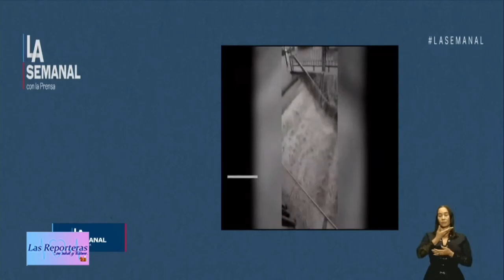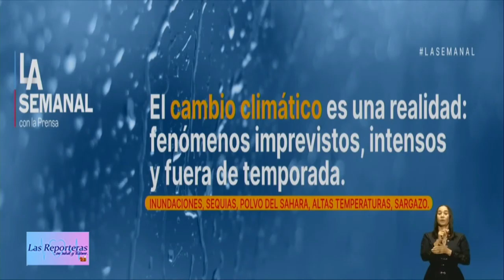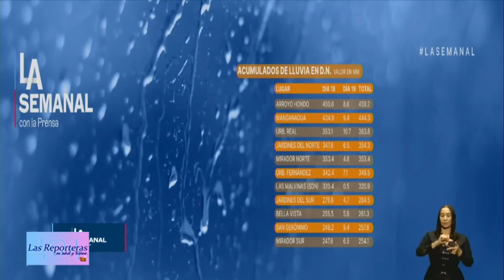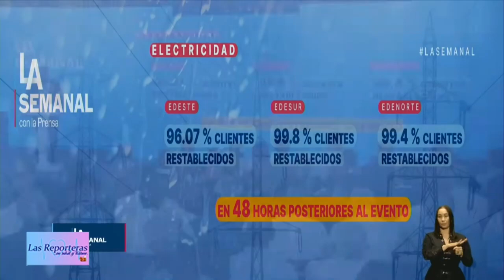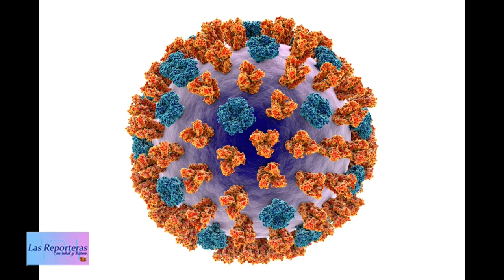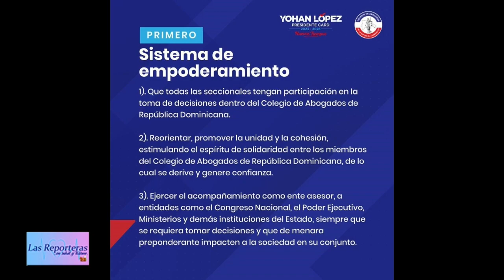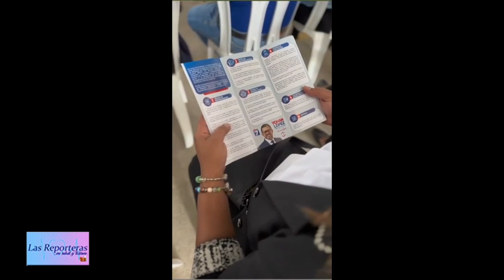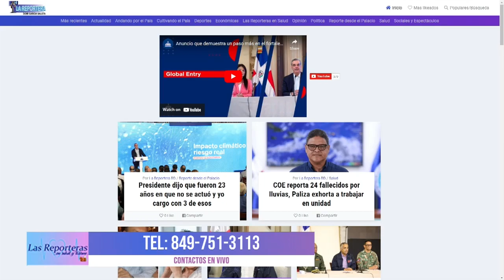REPORTERAS 22 11 2023